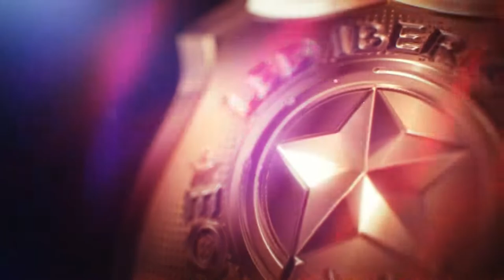PANEL PRO EMS DOBLE ACCION para ambulancia o bomberos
Panel con doble zona de acción diferenciada.
Parte superior - Leds en azul con destellos y varios programas
Parte inferior - Luz perimetral blanco de alta potencia para iluminar el contorno del vehículo

5 años de garantía